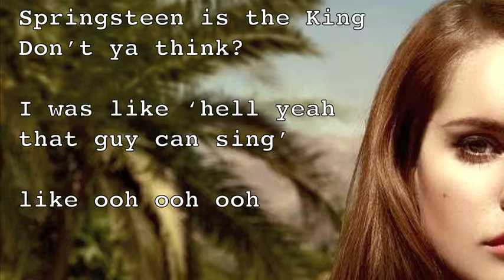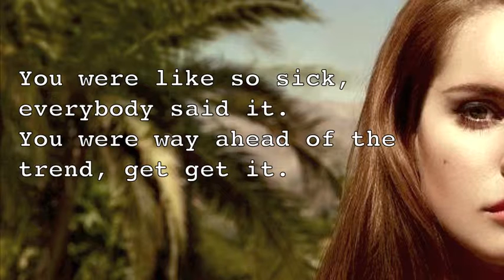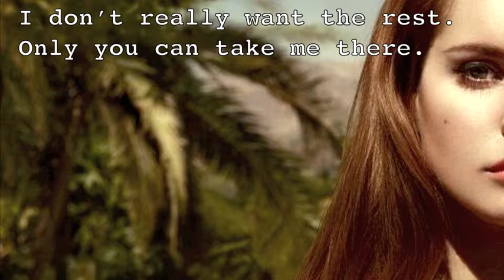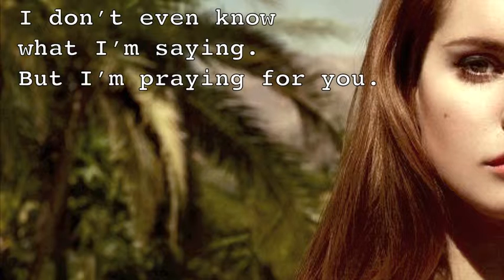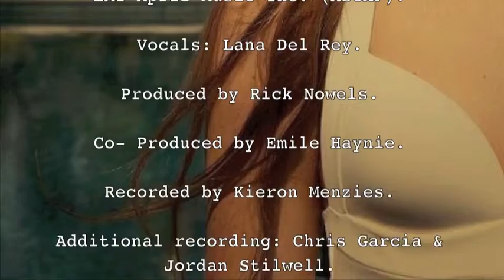Lana Del Rey - American (On Screen)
Written by Lana Del Rey, Rick Nowels and Emile Haynie. Lyrics and melody written by Lana Del Rey. Published By: EMI / Heavycrate (ASCAP) / R-Rated Music administered by EMI April Music Inc. (ASCAP). Vocals: Lana Del Rey. Produced by Rick Nowels. Co- Produced by Emile Haynie. Recorded by Kieron Menzies. Additional recording: Chris Garcia & Jordan Stilwell.